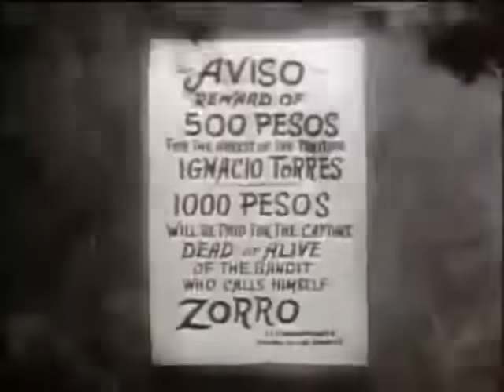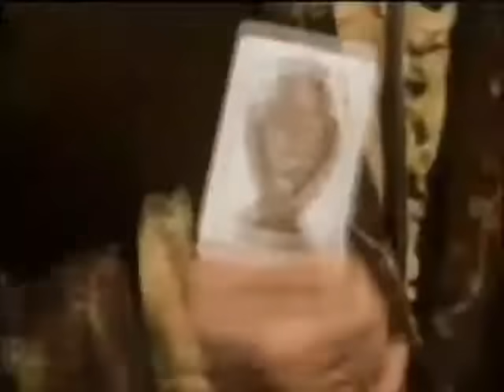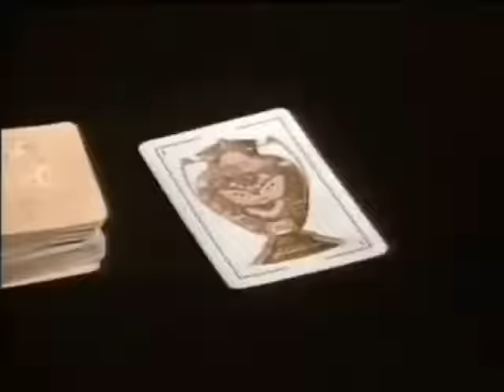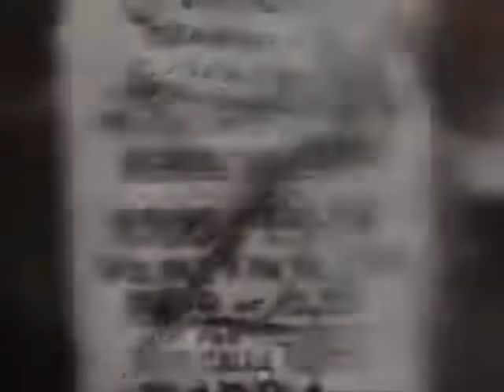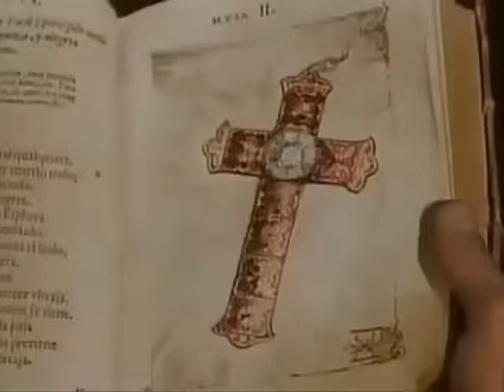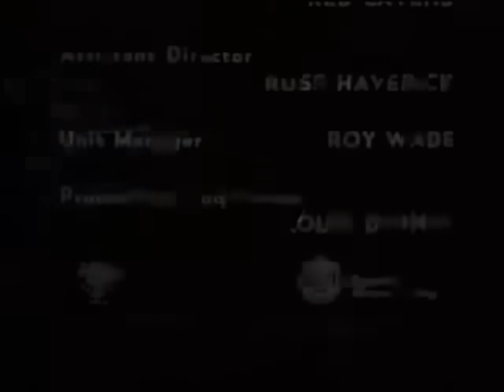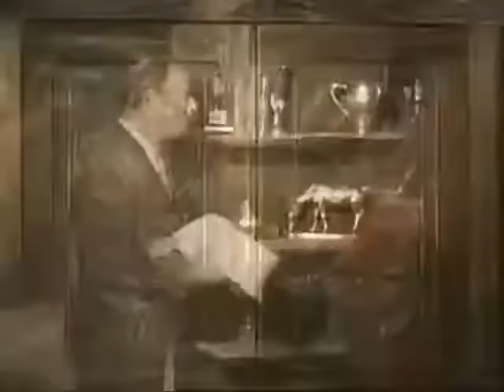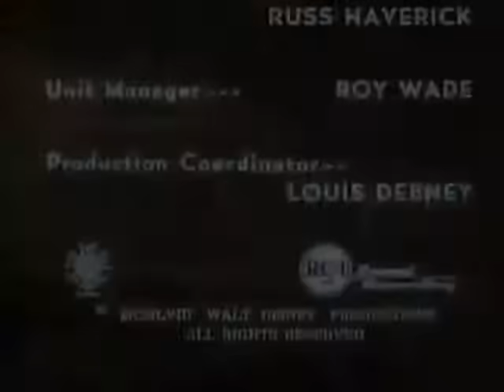EL ZORRO Capitulos 30 al 35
Publicado el 03 sep. 2020
El Zorro Disney Temporada 1 Cap 30 a 35